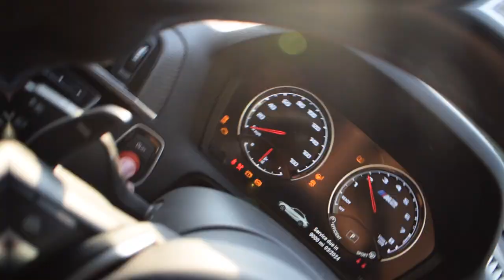BMW M2 COMPETITION: Real One-Year Ownership Review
Yes that's right I've kept a car for longer than a year! I've owned the BMW M2 Competition now for just over a year and have racked up over 20,000 miles in that time. in this video a share my genuine thoughts on ownership with one of these and what to expect whilst owning one. The good, the bad and the ugly. Hope you all in Enjoy!

20,000 HARD Miles With The BMW M2 Competition - REAL OWNERS REVIEW and what to expect!